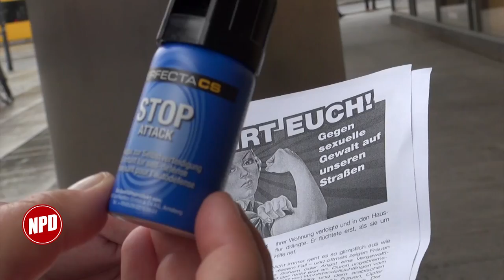Aktion: Gegen sexuelle Gewalt auf unseren Straßen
Die NPD verteilte in der Prager Straße in Dresden CS-Gas an Frauen. Die Politik des Freistaates ist nicht in der Lage oder nicht willens, das Problem der steigenden Fälle sexueller Übergriffe in den Griff zu bekommen, also handelt die NPD und gibt den Frauen eine Hilfe an die Hand, um sich im Zweifel zur Wehr setzen zu können.